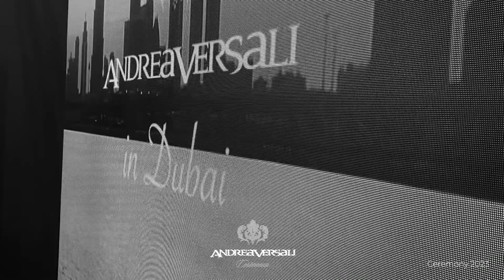Backstage fashion show - Presentazione abiti cerimonia uomo 2023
Guarda il BACKSTAGE completo della sfilata VERSALI presso @sposinlove della nuova collezione di abiti cerimonia uomo 2023, paggetti e Pets 🐕

È tempo di essere tutti eleganti: sposo, testimoni, invitati, paggetti e i nostri amici pelosi 🐶

La kermesse della Maison ci porta a Dubai trasferendo alla collezione lusso ricchezza e potere. Ricami in oro, filati lurex, colori pastello dei beige, celeste e rosa, le molteplici sfumature dei blu e degli azzurri cielo…

VERSALI SEGNA L’ORA DEL TUO MATRIMONIO ⏱️